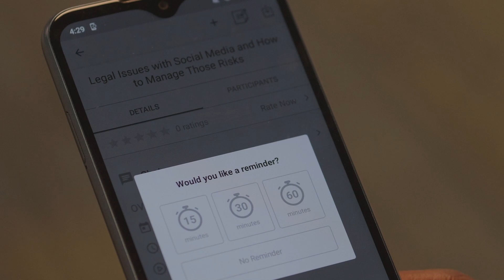MSBA Virtual Legal Summit Post Roll 1